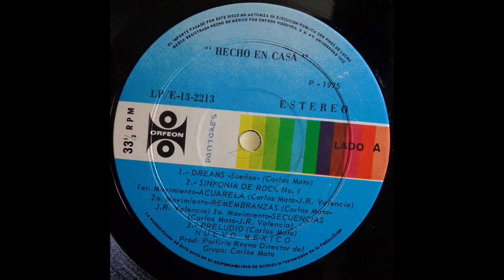Nuevo Mexico - Hecho en Casa [Vinyl]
Artist: New Mexico
Album: Hecho en casa
Year: 1975
Genre: Progressive rock
Country: Mexico
Review Source: Original LP (1975), Orfeon [LP-13-2213] + CD reissue (2006), Orfeon [CSM-003].

Tracklist:

SIDE A
    Dreams (Sueños) [0:00]
    Sinfonía de rock no. 1 [0:02:58]
    Preludio [0:15:24]
SIDE B
    Después de la muerte [0:18:57]
    El talón de Aquiles [0:27:51]
    Vamos a soñar, vamos a vivir [0:33:44]

About the album (by David Cortés, from the book "El otro rock mexicano"):

If history doesn't lie, in 1971 Carlos Mata (guitar), Miguel Suárez (drums) and Armando Suárez (bass) formed a trio called Abraham Lincoln. They were approached by a record company, who offered to record them on the condition that they change their name. Mata, leader of the group, made a fortunate choice and Nuevo México was born. A fourth element, flutist Jorge Reyes, gave the band its definitive face.

There, they recorded a couple of untraceable singles. But the pressures continued. The guitarist was asked to change the drummer, and at the same time they were assured that this was the indispensable condition to record a full-length album. It was not a time for embellishing and setting limits; Carlos Mata accepted and Francisco López replaced Miguel Suárez. But external interference triggered a temporary breakup and after some ups and downs, the group stabilized with the following line-up: Carlos Mata, Raúl Noriega (bass), Francisco López and Jorge Reyes. Finally the quartet got a contract (with another company) and recorded "Hecho en casa" (1973), although it would take two years for it to be released: the first progressive rock album made in Mexico officially appeared in 1975.

"Hecho en casa" is a record ahead of its time for the national scene. When it appeared, it sounded in keeping with the moment; but if we consider that it had been recorded two years earlier, we find in it several seeds that would flower with greater consistency in the following decade.

New Mexico's first album contains some defining moments for the development of national progressive. The use of the flute as a solo instrument, the vigorous presence of the guitar with a strong hard rock charge and the hard rhythm section related them to Jethro Tull, specifically in tracks such as "Dreams" and "El talón de Aquiles"; while in "Preludio" there is a baroque style similar to that of the Italian groups of the time. But the most accomplished compositions were "After Death" and "Rock Symphony no. 1". In the first one we find one of the first glimpses of fusion with pre-Hispanic music and that in its live performance, especially in its middle part, came to create moments of true catharsis. The idea was to portray a ritual, "the hunting of the deer, the slow agony of the animal, the feast of the aborigines and the arrival of the Spaniards at the moment of cannibalism", portrayed by means of a requiem sung in Latin. The second, divided into three movements, reflects in the first ("Acuarela") a profound influence of Ravel; the second ("Remembranzas") is more dynamic, with greater interaction between rock, concert music and pre-Hispanic elements; and the final part ("Secuencias") is slower, tinged with angelic choirs. In these songs, the decision to create their own sound was evident. "Hecho en casa", with the passing of time, has become an indispensable reference of the symphonic vein developed in Mexico.